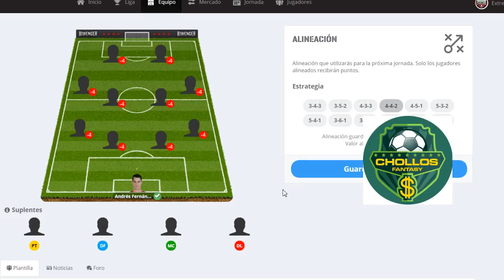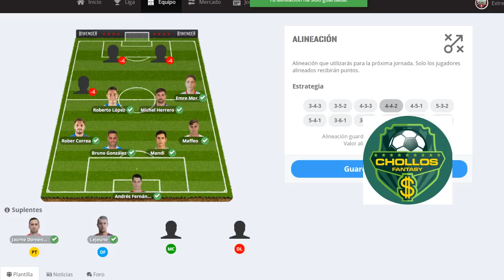15 Chollos en Biwenger para la Jornada 2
15 Chollos en Biwenger para la Jornada 2

🤜🏽 Suscríbete a nuestro Canal Chollos Fantasy 🤛🏽, dónde encontrarás Chollos Biwenger, Chollos para tu Comunio o Chollos Futmondo 💰 Estas recomendaciones te ayudarán en Biwenger, Comunio, Futmondo, Mister o La Liga Fantasy Marca